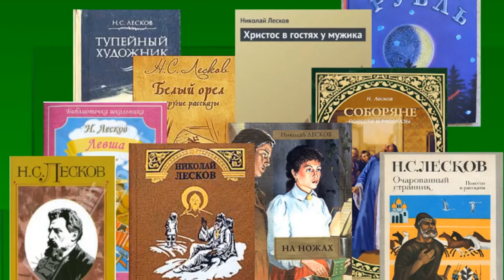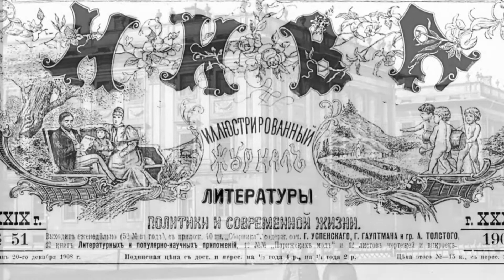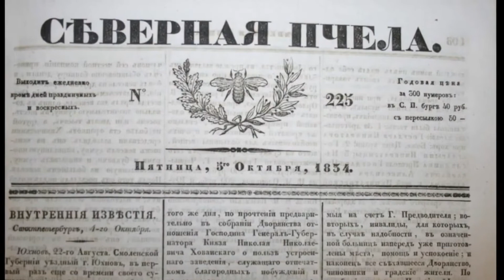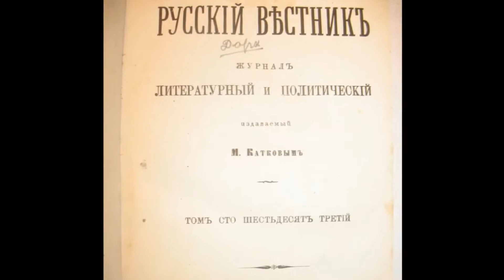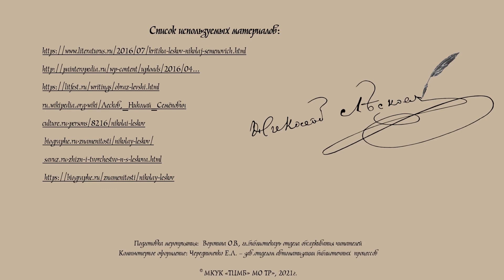Писатель русской души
Онлайн-заседание клуба "Мелодия души", посвященное 190-летию Николая Семёновича Лескова, одного из удивительнейших и своеобразных русских писателей.